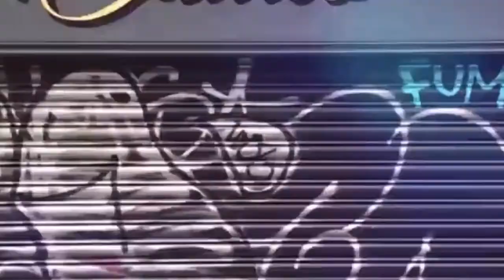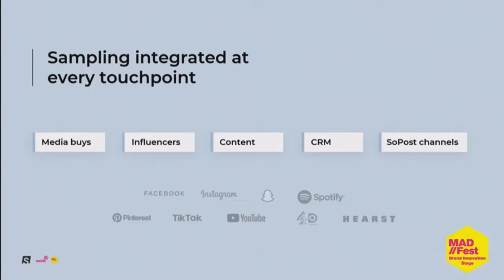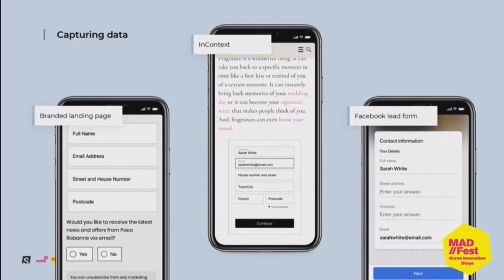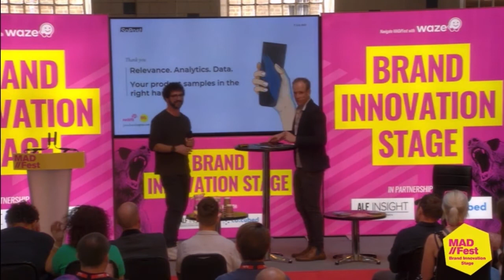Reckitt picks SoPost to help 'break the chain of infection'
See 'online product sampling start-up ' SoPost successfully pitch Reckitt for a £20k pilot at MAD//Fest London 2021.